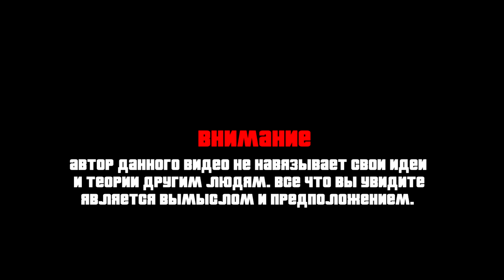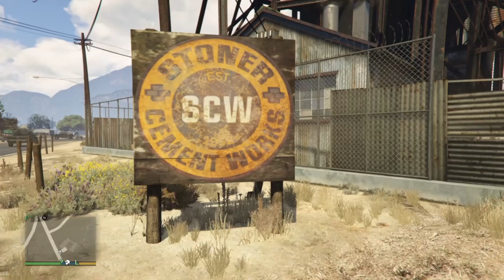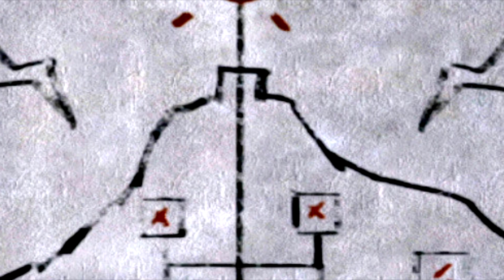Тайна горы Чилиад в GTA 5 ★ Флаг Лос Сантоса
Новая теория тайны горы Чилиад. Изображения на флаге Лос Сантоса, какие тайны скрывает флаг?